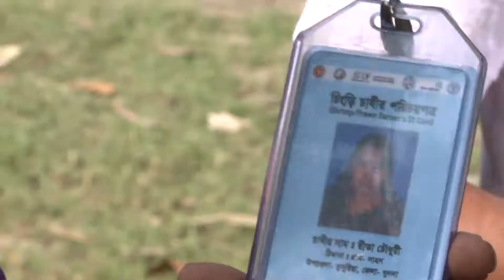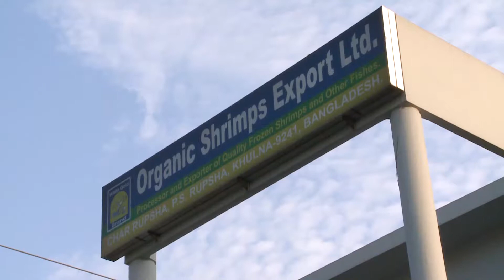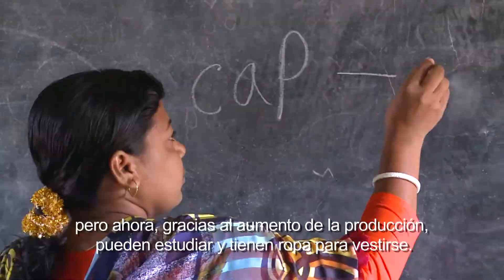El Codex en Bangladesh: apoyo al desarrollo socioeconómico con las normas alimentarias mundiales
Una mirada a los beneficios que reporta la aplicación de las normas del Codex en el sector del cultivo del camarón en Bangladesh. Las normas del Codex no solo garantizan la inocuidad de los productos para los consumidores de todo el mundo, sino que también mejoran las perspectivas comerciales de las partes interesadas, al ofrecer una garantía de inocuidad y calidad reconocida internacionalmente, basada en buenas prácticas de higiene y asesoramiento científico sólido de expertos mundiales, resultante del proceso de elaboración de normas del Codex, una asociación entre la Organización de las Naciones Unidas para la Alimentación y la Agricultura y la Organización Mundial de la Salud centrada en la inocuidad y calidad de los alimentos y el apoyo a prácticas justas en el comercio mundial de alimentos. Aquí vemos cómo la orientación clara del Codex ayuda a personas de todos los países, grandes o pequeños, ricos o pobres, a producir alimentos según normas convenidas.